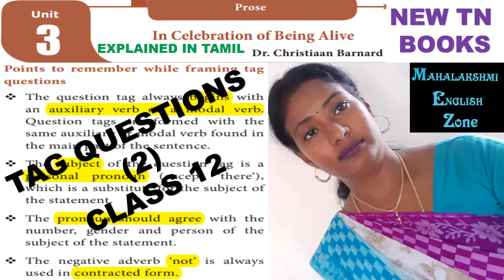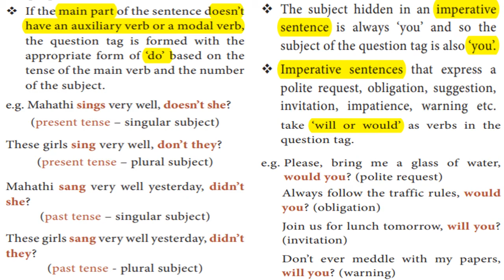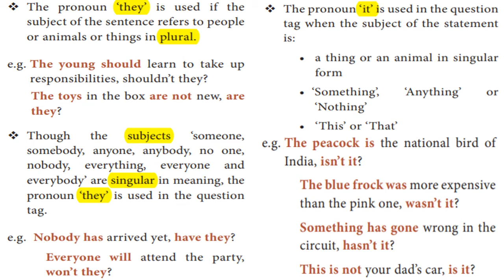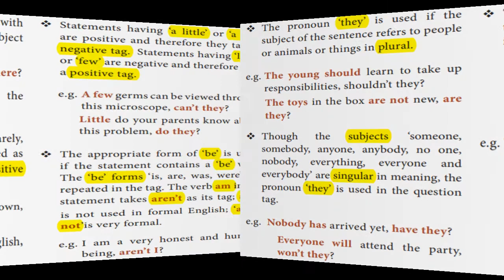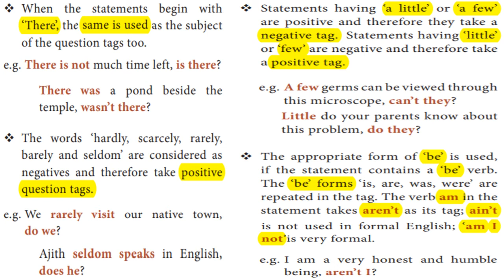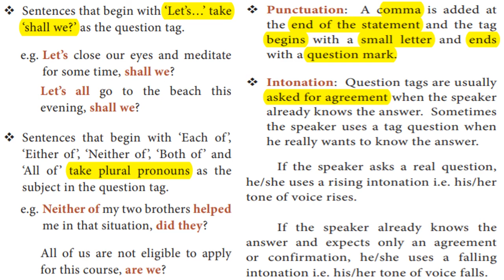In Celebration of Being Alive Part 2 Question Tags Std 12 Unit 3 TN Text Book Explained In Tamil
Points to remember while framing tag
questions
 The question tag always begins with
an auxiliary verb or a modal verb.
Question tags are formed with the
same auxiliary or modal verb found in
the main part of the sentence.
 The subject of the question tag is a
personal pronoun (except ‘there’),
which is a substitute for the subject of
the statement.
 The pronoun should agree with the
number, gender and person of the
subject of the statement.
 The negative adverb ‘not’ is always
used in contracted form.

[isn’t, wasn’t, aren’t, weren’t, hasn’t,
haven’t, hadn’t, doesn’t, don’t, didn’t,
won’t, shan’t, can’t, wouldn’t, shouldn’t,
couldn’t, mustn’t, needn’t, oughtn’t,
daren’t]
 If the statement is in the affirmative,
the tag it takes is usually negative. If
the statement is negative, the tag it
takes is positive.
e.g. Mr. Ranjith is a great scholar,
isn’t he?
You can complete this project in a
week, can’t you?
e.g. Ahalya will never accept your
proposal, will she?
 If the main part of the sentence doesn’t
have an auxiliary verb or a modal verb,
the question tag is formed with the
appropriate form of ‘do’ based on the
tense of the main verb and the number
of the subject.
e.g. Mahathi sings very well, doesn’t she?
(present tense – singular subject)
These girls sing very well, don’t they?
(present tense – plural subject)
Mahathi sang very well yesterday, didn’t
she?
(past tense – singular subject)
These girls sang very well yesterday, didn’t
they?
(past tense - plural subject)
 The subject hidden in an imperative
sentence is always ‘you’ and so the
subject of the question tag is also ‘you’.
 Imperative sentences that express a
polite request, obligation, suggestion,
invitation, impatience, warning etc
take ‘will or would’ as verbs in the
question tag.
e.g. Please, bring me a glass of water,
would you? (polite request)
Always follow the traffic rules, would
you? (obligation)
Join us for lunch tomorrow, will you?
(invitation)
Don’t ever meddle with my papers,
will you? (warning)
 The pronoun ‘they’ is used if the
subject of the sentence refers to people
or animals or things in plural.
e.g. The young should learn to take up
responsibilities, shouldn’t they?
The toys in the box are not new, are
they?
 Though the subjects ‘someone,
somebody, anyone, anybody, no one,
nobody, everything, everyone and
everybody’ are singular in meaning, the
pronoun ‘they’ is used in the question
tag.
e.g. Nobody has arrived yet, have they?
Everyone will attend the party,
won’t they?
 The pronoun ‘it’ is used in the question
tag when the subject of the statement
is:
• a thing or an animal in singular
form
• ‘Something’, ‘Anything’ or
‘Nothing’

e.g. The peacock is the national bird of
India, isn’t it?
The blue frock was more expensive
than the pink one, wasn’t it?
Something has gone wrong in the
circuit, hasn’t it?
This is not your dad’s car, is it?
 When the statements begin with
‘There’, the same is used as the subject
of the question tags too.
e.g. There is not much time left, is there?
There was a pond beside the
temple, wasn’t there?
 The words ‘hardly, scarcely, rarely,
barely and seldom’ are considered as
negatives and therefore take positive
question tags.
e.g. We rarely visit our native town,
do we?
Ajith seldom speaks in English,
does he?
 Statements having ‘a little’ or ‘a few’
are positive and therefore they take a
negative tag. Statements having ‘little’
or ‘few’ are negative and therefore take
a positive tag.
e.g. A few germs can be viewed through
this microscope, can’t they?
Little do your parents know about
this problem, do they?
 The appropriate form of ‘be’ is used,
if the statement contains a ‘be’ verb.
The ‘be’ forms ‘is, are, was, were’ are
repeated in the tag. The verb am in the
statement takes aren’t as its tag; ain’t
is not used in formal English; ‘am I
not’is very formal.
e.g. I am a very honest and humble
being, aren’t I?
 Sentences that begin with ‘Let’s...’ take
‘shall we?’ as the question tag.
e.g. Let’s close our eyes and meditate
for some time, shall we?
Let’s all go to the beach this
evening, shall we?
 Sentences that begin with ‘Each of ’,
‘Either of ’, ‘Neither of ’, ‘Both of ’ and
‘All of ’ take plural pronouns as the
subject in the question tag.
e.g. Neither of my two brothers helped
me in that situation, did they?
All of us are not eligible to apply
for this course, are we?
 Punctuation: A comma is added at
the end of the statement and the tag
begins with a small letter and ends
with a question mark.
 Intonation: Question tags are usually
asked for agreement when the speaker
already knows the answer. Sometimes
the speaker uses a tag question when
he really wants to know the answer.
If the speaker asks a real question,
he/she uses a rising intonation i.e. his/her
tone of voice rises.
If the speaker already knows the
answer and expects only an agreement
or confirmation, he/she uses a falling
intonation i.e. his/her tone of voice falls.